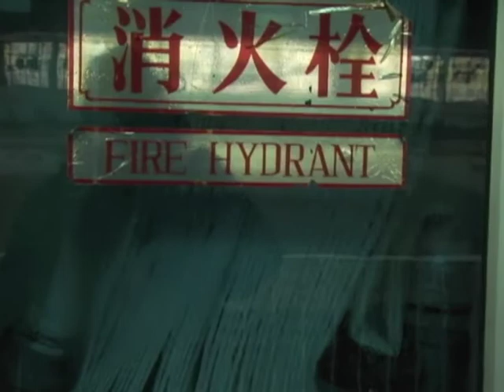Invading China Hour 34 (of 105) Part 1 (of 4)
Terra Cotta Warriors 2nd Excavation Site